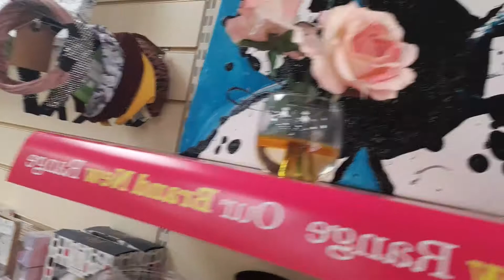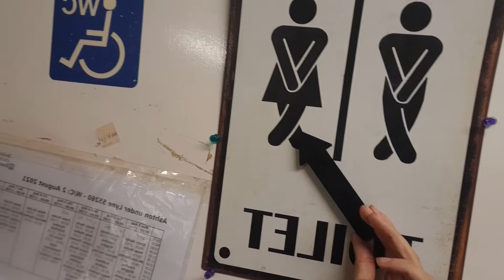Me in the Shop